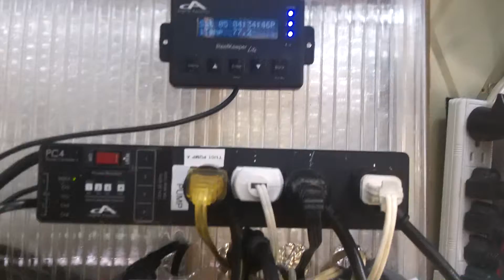100 0081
Description